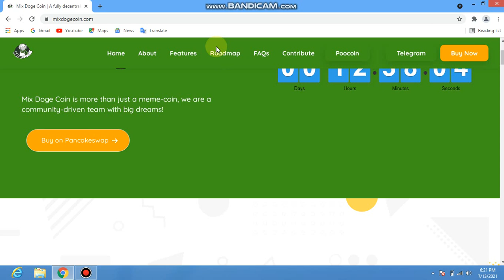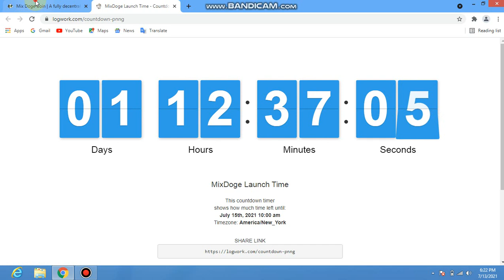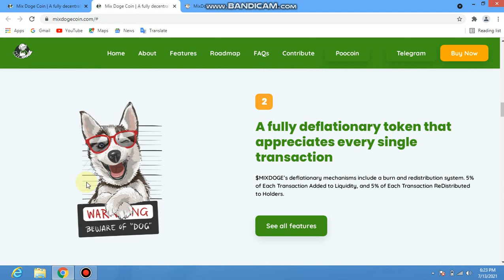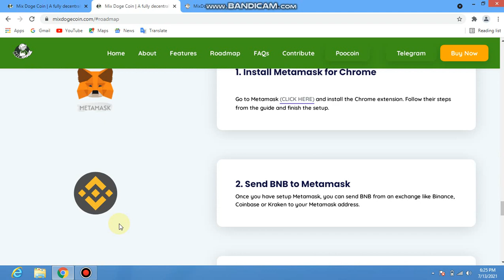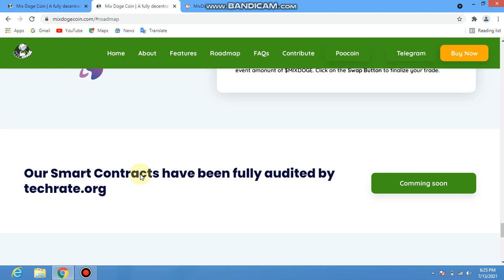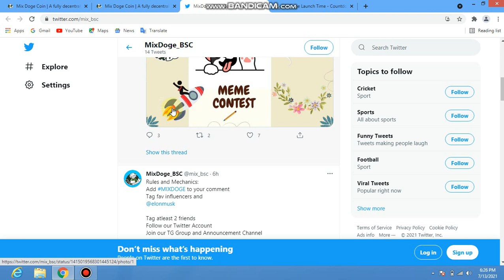New MixDogeCoin Token Review|| Launched soon with 1000X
💎🐩 MixDoge 🐩💎

🚀 (meme token)🐩🚀
Legal and good project!
 🚀Don't miss our project.Let's Go to the Moon 🚀 🌖
Total supply:
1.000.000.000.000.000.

✅ LP burning 30%
✅ LP lock 100%

🚨Chart🚨
Comming soon: (07/14/2021 14:00UTC)

🚨BSSCAN🚨

Comming soon: (07/14/2021 14:00 UTC)

📌CA: Comming soon (07/14/2021 14:00 UTC)

📊Chart: Comming soon (07/14/2021 14:00 UTC)

MixDogeBSC (@mix_bsc) | Twitter
The latest Tweets from MixDogeBSC (@mix_bsc)